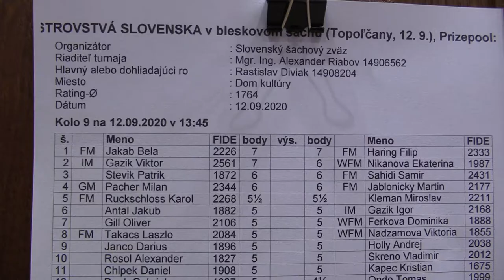9.7. Gill Oliver - WFM Ferková Dominika ½ - ½